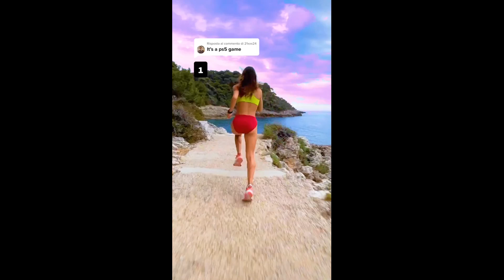Rule😎🔥Keep focus 💪~Once In Your Life Inspirational Motivation quotes🔥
👌Your Motivation 😎🔥~Once In Your Life Inspirational Motivation quotes🔥 motivation 💪❤️

😎 One Day In Your Life This Motivation Will Help 💪